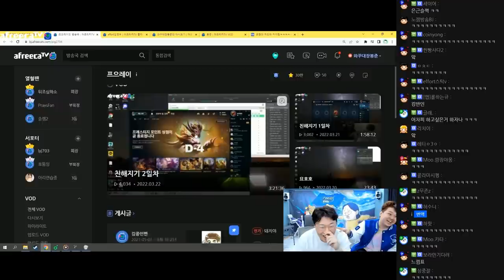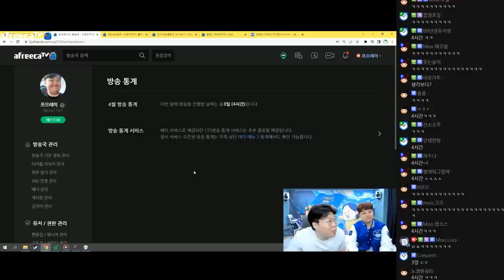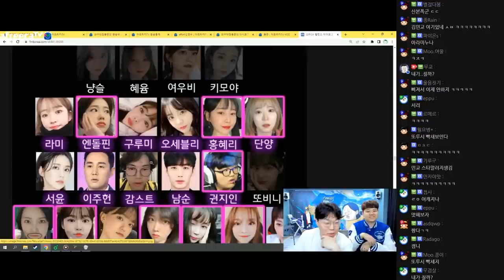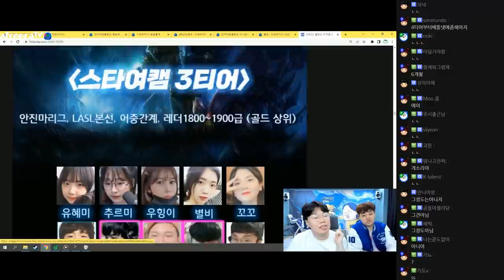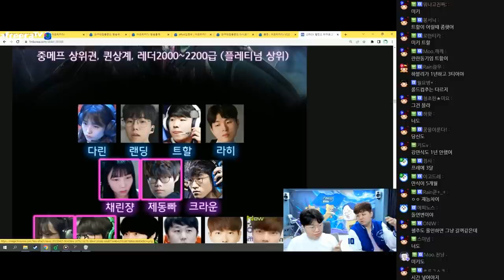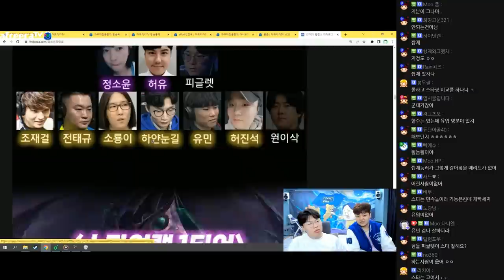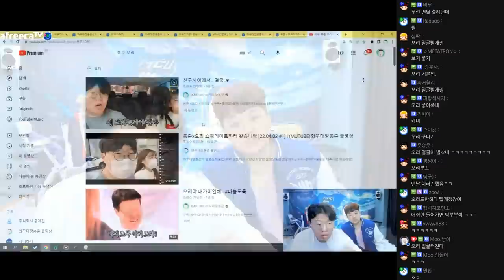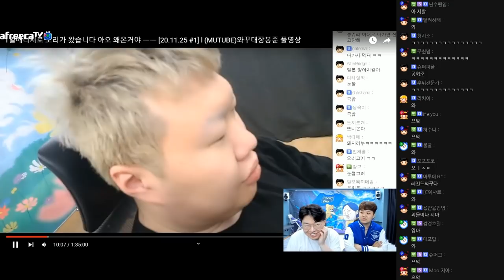봉준씨, 당신 오리님 좋아하지?ㅋㅋㅋㅋㅋ [22.04.12 #3] l (MUTUBE)와꾸대장봉준 풀영상